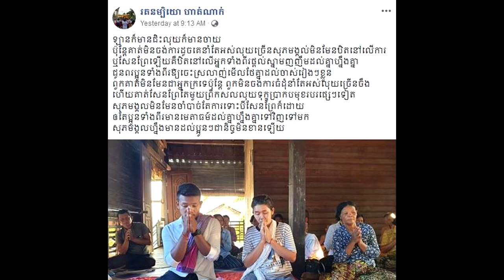ប្លែក!ឡានមានជិះ លុយក៏មានចាយ​ បែរជា​មិនរៀបការ​ ដោយ​គ្រាន់​តែ​រៀប​ចំ​សែនព្រេន​បន្តិច​បន្តួច​ ដោយ​សារ​.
សូមអធ្យាស្រ័យ

ចំពោះការមិនបានតប ខំមិនបានគ្រប់គ្នា

Ms Socheata